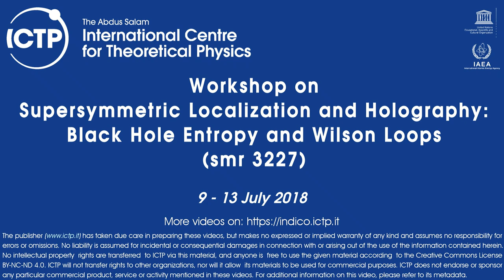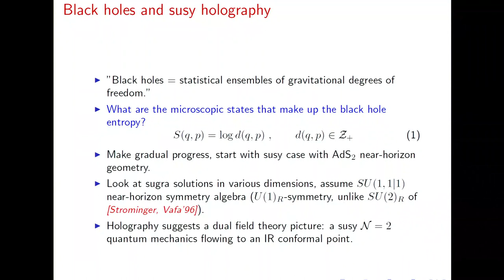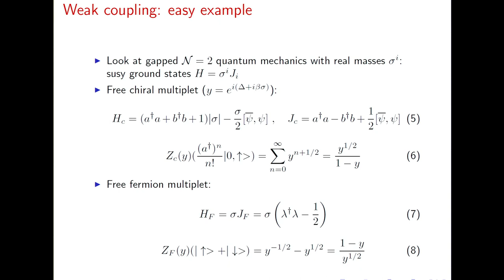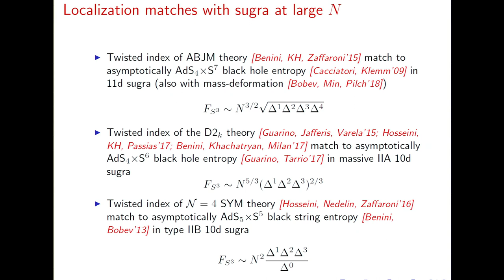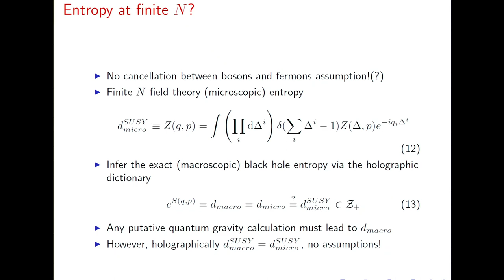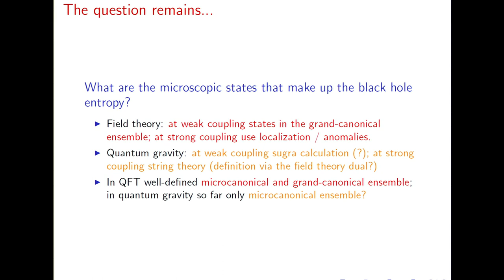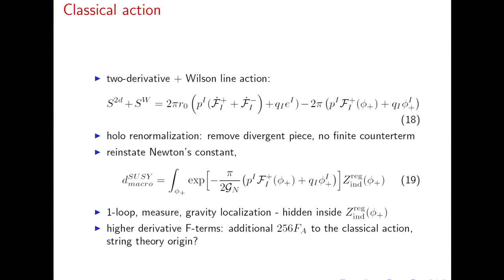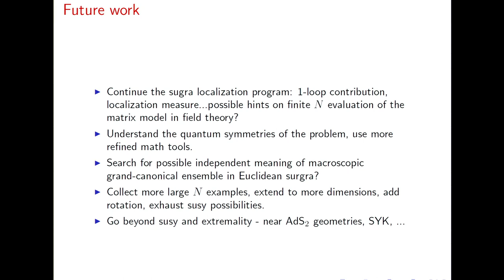Supergravity Localization and AdS Black Holes, part II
Speaker: Kiril HRISTOV (Bulgarian Academy of Sciences)
Workshop on Supersymmetric Localization and Holography: Black Hole Entropy and Wilson Loops | (smr 3227)
2018_07_11-14_00-smr3227